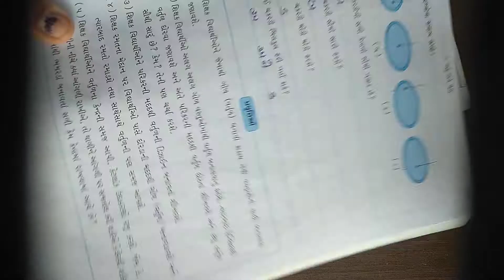std 4th maths, ch -8